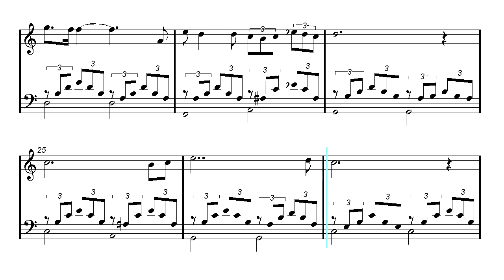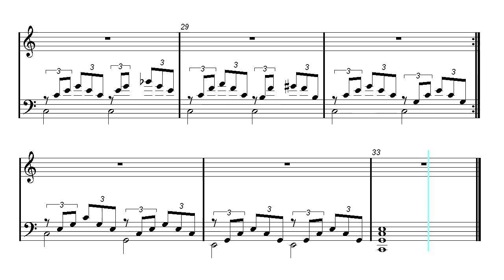AVE MARIA - Schubert - Electronic music Cover (Piano Sheet Music - Guitar Chords)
▼▼▼▼ Read more  ▼▼▼▼